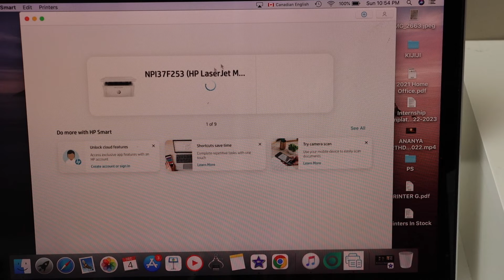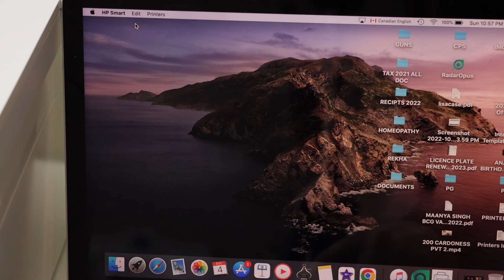HP LaserJet M139we WiFi Setup Using MacBook, Wireless Printing Test.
This video shows the wifi setup of your HP LaserJet M139we printer using a MacBook for wireless printing and scanning.